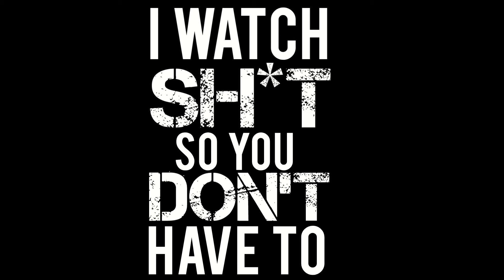BEVERLY HILLS COP 4 (2024) IS RIDICULOUSLY SAFE! BUT DOES IT RUIN AXEL F? | REEL SHIFT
My review of Beverley Hills Cop Axel F (2024) the much too late sequel that tries to recapture the magic!